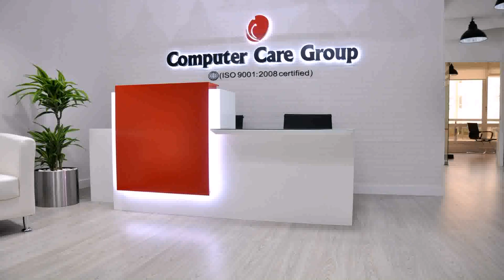Interior Design Reception Room